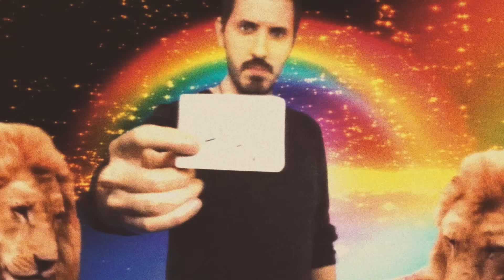Leo Garcia - Fusionados (video oficial)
Productora: Hijo Unico
Post Produccion: Matias Giacumbo - Daniel Rivas
Make up: Florencia Tucci
Vestuario: Tamara Blanco
Produccion: Yana Carracedo
Mascaras: Sigue al conejo negro
Actores: Cristal Fluo- Adrian Francolini - Cecilia Heroina - Fede kiper - Beto Prana - Sophia balti -Adrian Lacroix -
Juguetes: Kosmo Toys